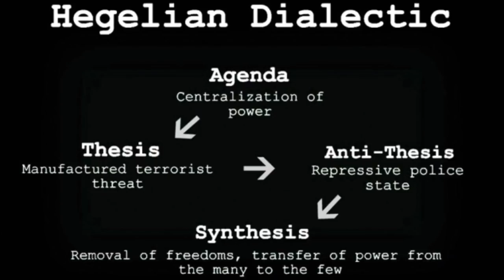When will it stop?